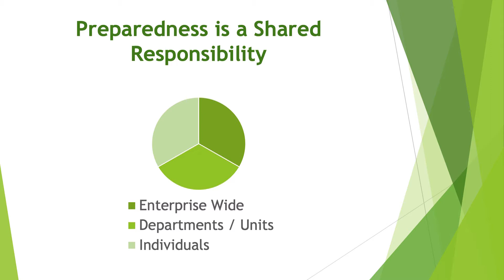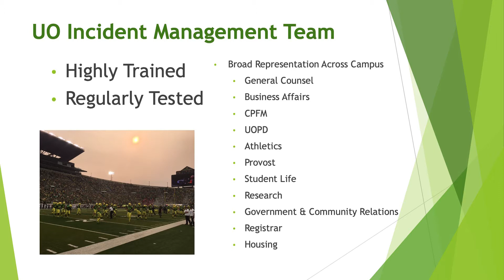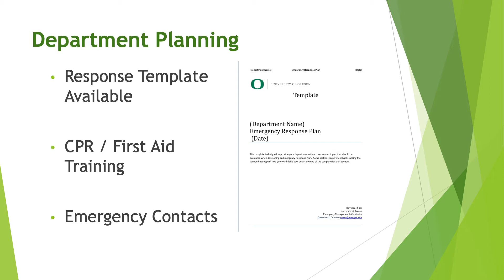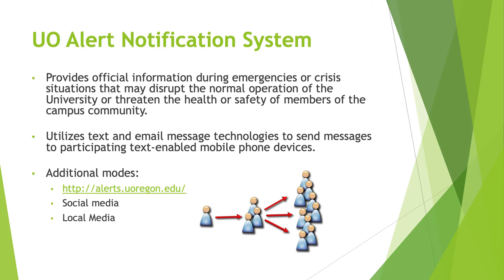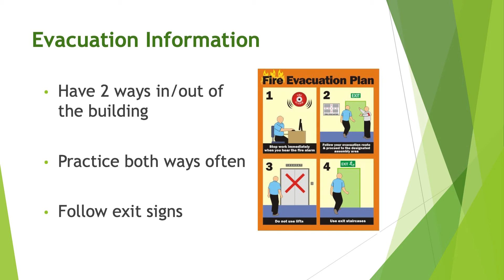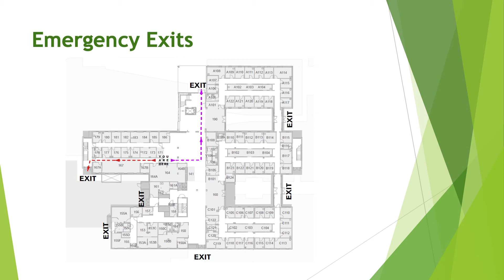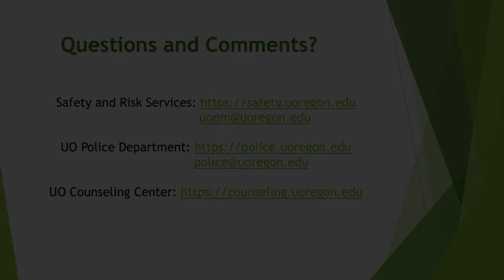University of Oregon Active Threat Training - Part 3 of 3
Violence on Campus: Early Identification, Response, and Resources
Part 3: Planning and Additional Resources

Presented by:
Krista Dillon
Director of Operations
UO Safety and Risk Services

Safety and Risk Services offers a number of departmental trainings regarding active threats. Although active threats are rare, there are a number of preparedness measures you and your department can take which are good practice for any emergency.